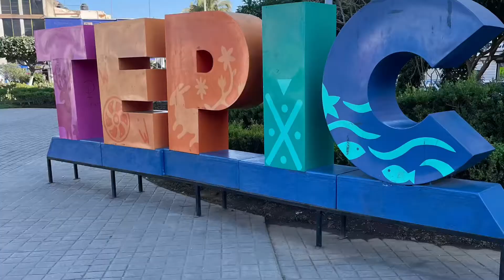El tambor nayarit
El tambor nayarit tepic nayarit el jicote nayarit Mexico